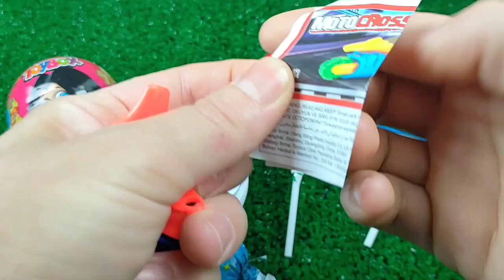ASMR BLACK Candy ENOKI MUSHROOMS BABY OCTOPUS TRUFFLE BLACK BEAN NOODLES 짜장불닭팽이버섯 트러플짜파게티 먹 MUKBANG